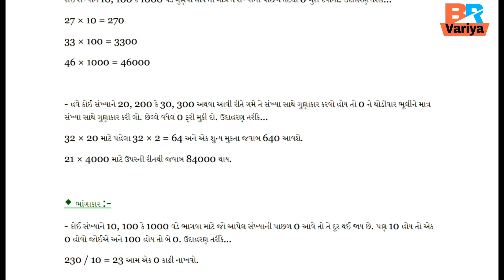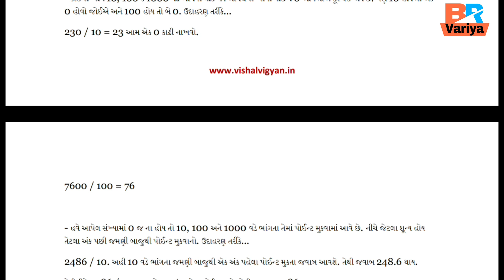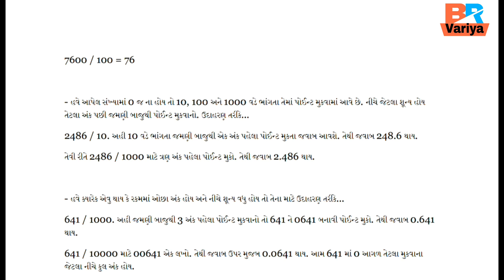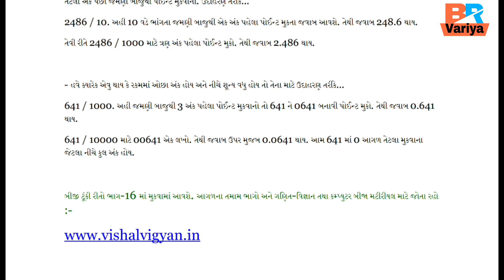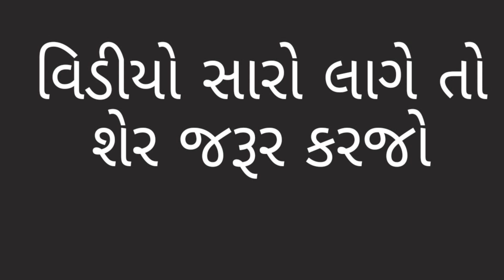Maths Question in Gujarati | ભાંગાકાર કે ગુણાકાર કેવી રીતે કરવું | B R Variya | #04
Aajna video ma me koi pan ganit na prashno ne kai rite saralatathi yad rakhava tena vishe vat kareli che.